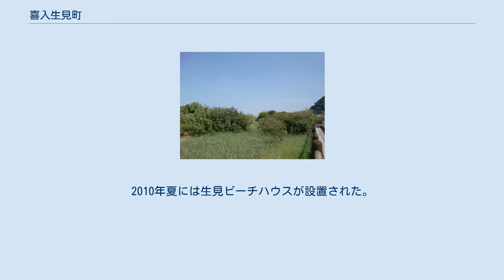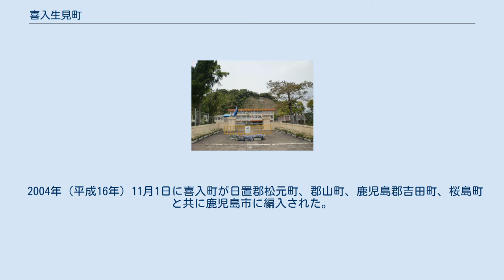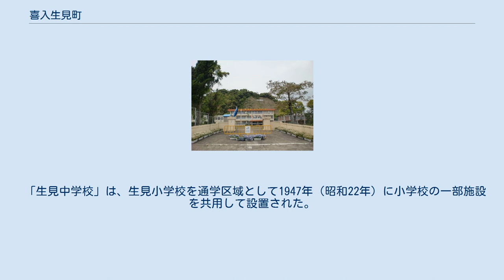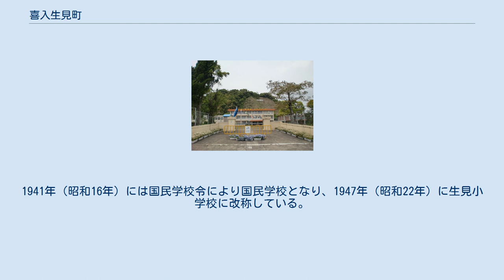喜入生見町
日本 」 鹿児島県 」 鹿児島市 」 喜入生見町 喜入生見町（きいれぬくみちょう）は、鹿児島県鹿児島市の町。
旧薩摩国給黎郡喜入郷生見村、揖宿郡喜入村大字生見、揖宿郡喜入町大字生見。
 鹿児島市の最南端、鹿児島湾の西岸に位置している。
生見の海岸にはマングローブを形成する植物のひとつであるヒルギ科のリュウキュウコウガイとも呼ばれるメヒルギの北限地の生育地があり、「喜入のリュウキュウコウガイ産地」として国の特別天然記念物に指定されている。
 鹿児島市の最南端、田貫川の下流域に位置している。
町域の北方には鹿児島市喜入前之浜町、南方には指宿市小牧、西方には南九州市頴娃町牧之内がそれぞれ隣接しており、東方には鹿児島湾（錦江湾）に面している。
 海岸沿いに国道226号と指宿枕崎線が南北に通り、鹿児島県道245号飯山喜入線が東西に通っており、海岸沿いと県道飯山喜入線に沿って集落が広がる。
生見海岸にはメヒルギの自生地があり、1921年（大正10年）に「喜入のリュウキュウコウガイ産地」として国の天然記念物に指定された。
 町域の中央部には鹿児島市立生見小学校が所在しており、南部に生見駅が所在している。
西部には生見海水浴場があり、鹿児島市や指宿市の近郊にあることから家族連れの海水浴客でにぎわっている。
2010年夏には生見ビーチハウスが設置された。
 「生見」という地名は難読地名であり、平凡社の『日本歴史地名大系』（1998年刊行）の難読地名一覧には「生見」（ぬくみ）として、東京堂出版の『難読地名辞典』（1993年刊行）には「生見（ぬくみ）」として掲載されている。
 奴久見（ぬくみ）という地名は室町時代より見え、薩摩国給黎院のうちであった。
応永33年（1426年）の島津好久寄進状には「給黎院奴久見塩屋一所」とあり、文安2年（1445年）の藤原久景寄進状には「給黎院奴久見之内塩屋一」とあり、共に谷山賢忠禅寺に寄進されている。
 江戸時代になると奴久見は下村のうちに含まれていたが、天和元年（1681年）12月14日に下村の南部が生見村として分村した。
この際に庄屋が任命され、この時の生見村の石高は480石5斗余であると記録されている。
正徳5年（1715年）1月4日には生見の西屋敷で火災が発生し13軒が焼失した。
 明治3年（1870年）に前之浜と生見は再び合併し下村となり、1878年（明治11年）には再び下村が前之浜村と生見村に分割され薩摩国給黎郡喜入郷（外城）のうちの「生見村」となった。
1879年（明治12年）の戸籍簿によれば生見村は260戸であった。
 1889年（明治22年）4月1日に町村制が施行されたのに伴い、喜入郷に属していた瀬々串村、中名村、前之浜村、生見村の区域より給黎郡喜入村が成立した。
それまでの生見村は喜入村の大字「生見」となった。
1894年（明治27年）より生見鉱山において銀が産出されており、1897年（明治30年）には国内の生産量の4.7パーセントを占めるほど採取が行われていた。
1897年（明治30年）4月1日には「 鹿兒島縣下國界竝郡界變更及郡廢置法律」（明治29年法律第55号）が施行され、給黎郡のうち喜入村は揖宿郡及び頴娃郡と共に揖宿郡を新設し、喜入村は揖宿郡のうちとなった。
 1928年（昭和3年）には町村制に基づく区が「喜入村行政区画規定」により大字生見一円をもって「第五区」が設置され、1946年（昭和21年）3月31日に廃止されるまで行政区画として存続した。
1934年（昭和9年）12月19日には指宿線（現在の指宿枕崎線）が開通し、生見には生見駅が設置された。
 1956年（昭和31年）10月15日には喜入村が町制施行し喜入町となった。
2000年（平成12年）12月8日に公有水面埋立地の区域が生見字宮園の一部に編入された。
 2004年（平成16年）11月1日に喜入町が日置郡松元町、郡山町、鹿児島郡吉田町、桜島町と共に鹿児島市に編入された。
合併に際して設置された法定合併協議会である鹿児島地区合併協議会における協議によって、喜入町の区域の大字については「字の区域を廃止し、当該廃止された字の区域に相当する区域により新たに町の区域を設定し、その名称については表示案に基づき、各町の意向を尊重し合併までに調整するものとする」と協定された。
 前述の協定に基づいて、合併前の10月...